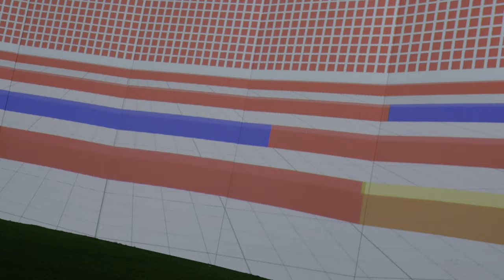COLOR RINGS FREESTYLE // Single Player - This is how it works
Orient yourself in our 360 degree colour world. Match the colour sectors of the rings that are
displayed in the same colour one after the other. The more rings you hit that follow each other, the
more points you get. You must take your eyes off the ball and look deep. Little tip: It is worth waiting
for the right pass. Quality before quantity. Quality, not quantity.

What do you train?
Anticipation, inhibition, pre-orientation, gaze behaviour, sharpness of passing, open position, spatial
awareness

Orientiere dich in unserer 360 Grad Farbwelt. Passe auf diejenigen Farbsektoren der Ringe, die in
gleicher Farbe hintereinander angezeigt werden. Je mehr Ringe du triffst, die hintereinander folgen,
desto mehr Punkte gibt es. Du musst deinen Blick vom Ball lösen und in die Tiefe schauen. Kleiner
Tipp: Auf das richtige Passfenster zu warten lohnt sich. Qualität geht vor Quantität. Klasse statt
Masse.

Was trainierst du?
Antizipation, Inhibition, Vor-Orientierung, Blickverhalten, Passschärfe, offene Stellung, räumliches
Denken

SyncID:
MB01ZREXOERIXRC